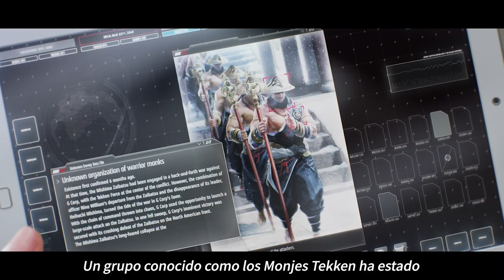Tekken 8: 🎮🔥Tráiler de Revelación de Heihachi Mishima PS5 ⚔️👊